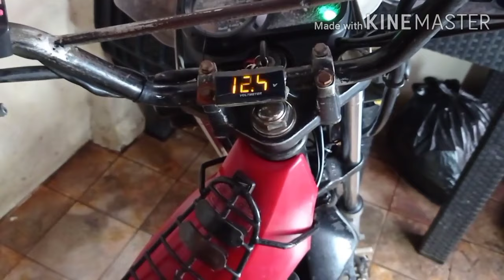BACKFIRE NA TAMBUTSO| Exhaust Gasket Pipe Replacement| MIGHTY